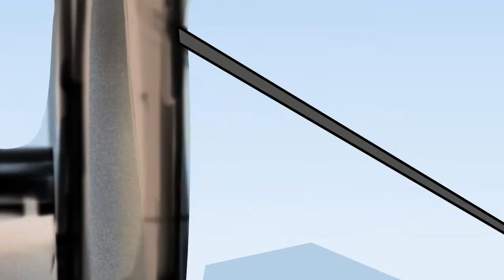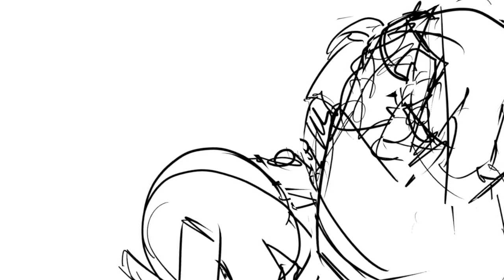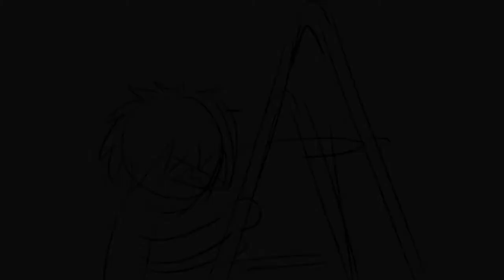[DRAFT] Morevna Episode 3 - 2015-10-19 (subtitled)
Konstantin Dmitriev

Animatic by
Konstantin Dmitriev

Lead Artist
Anastasia Majzhegisheva

Animation
Konstantin Dmitriev
Anna Erogova

Coloring
Anastasia Majzhegisheva
Tamara Khudjakova
Anastasia Popova
Anna Erogova
Mikhail Baklanov
Viktorija Popova

Music

"Dark Passage"
by Mattias Westlund

"Drifting"
by The Vegetarians

"Sister Rosa"
by Radio Nowhere

"Blue"
by Geigermeister

"Suspense - Action"
by Olivier Girardot

"The End of Mankind"
by Per Kiilstofte

Sound FX
This video uses following sounds from freesound.org:

Nikolai Mamashev

This animated short is made exclusively
using free (open-source) software only:

Synfig Studio
Krita
Blender
RenderChan

Produced by
Konstantin Dmitriev